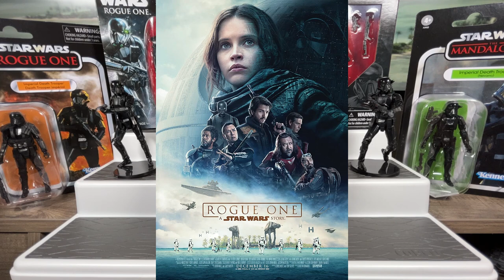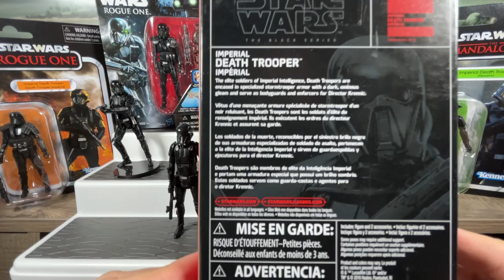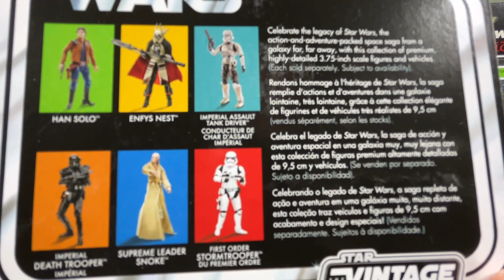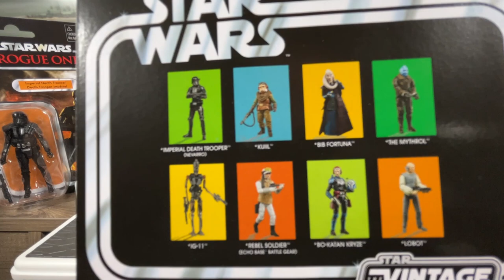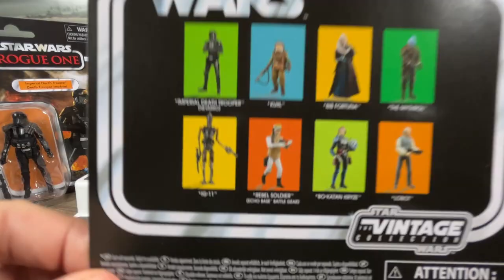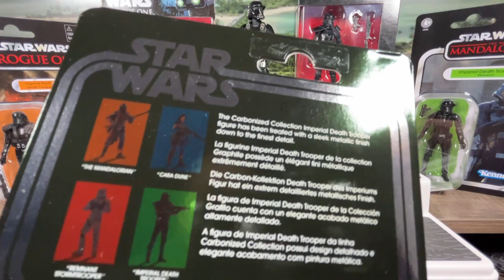Ultimate Death Trooper Review! 2016 - Present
Today we look at the Imperial Death Trooper. Join me as we look at the original appearance from Rogue one to the most recent Mandalorian appearance. We sprinkle in some Black Series love as well. Thanks as always for watching!